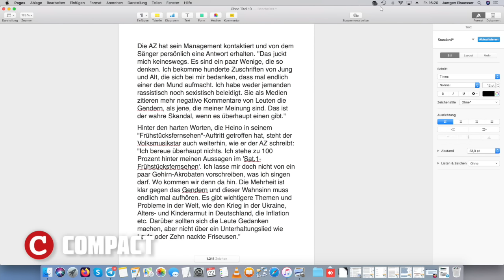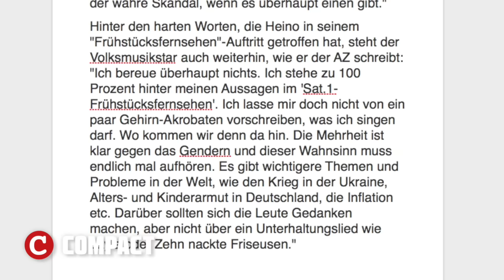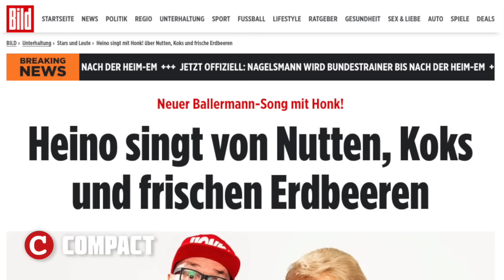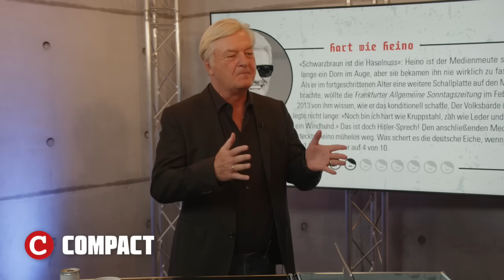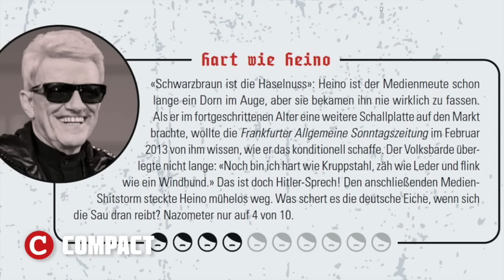Hart wie Kruppstahl! Heino bleibt stabil💥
Er hat den Mainstream zur Weißglut getrieben. Sänger, Künstler und Freidenker Heino sprach sich im Deutschen Fernsehen mehr als deutlich gegen das Gendern und die Woke-Blase aus. Beifall vom Volk und Kritik vom Mainstream führten dazu, dass der Beitrag nun gelöscht wurde und Heino ein Konzertverbot droht. Wie und Wieso Heino dennoch standhaft und hart wie Kruppstahl bleibt, erklären Ihnen heute Dr. Stephanie Elsässer und Chefredakteur Jürgen Elsässer.